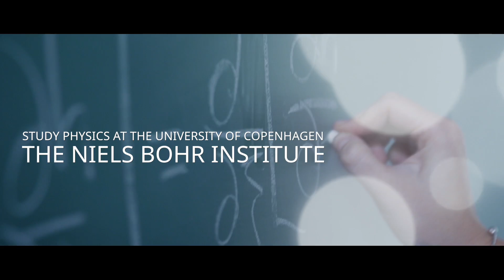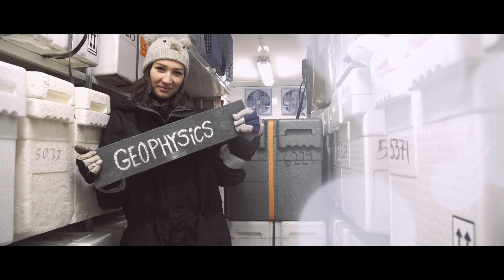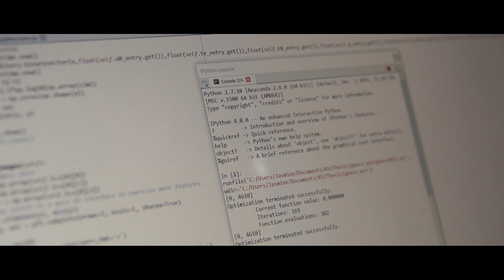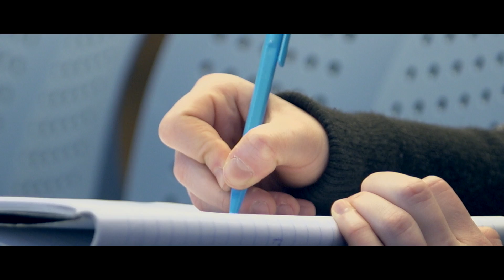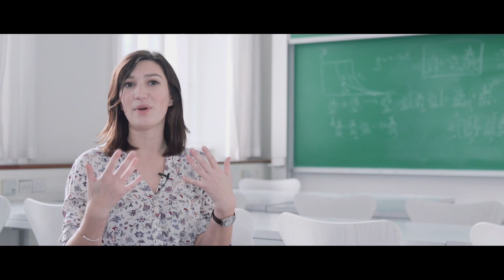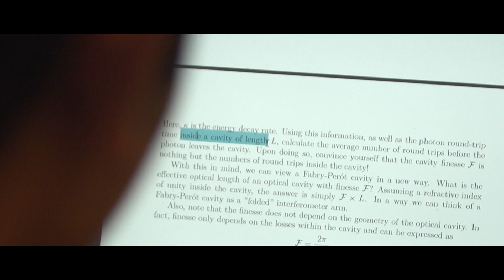Study Physics at the Niels Bohr Institute, University of Copenhagen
Meet students and professors at the Niels Bohr Institute at the University of Copenhagen. Here you will find a cutting edge international research and study environment.